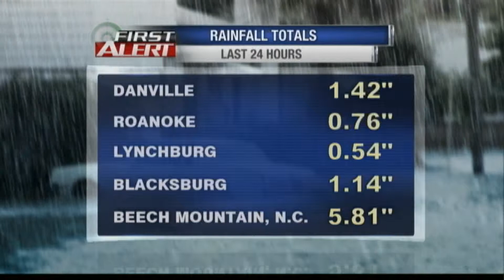Amanda Leitz broadcast meteorology resume tape 5-6-13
My name is Amanda Leitz I currently attend Virginia Tech and will be graduating Fall 2014 with a BS in Meteorology and a double minor in Communications and Geography.